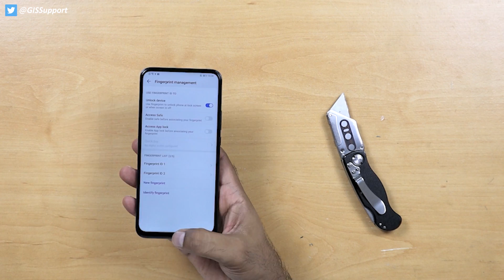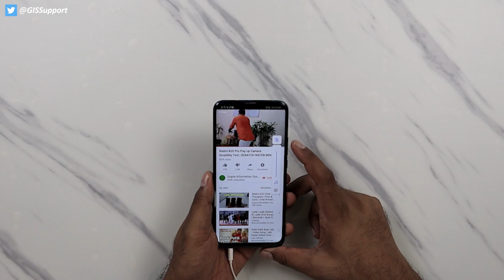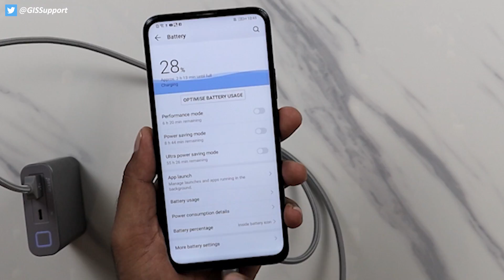Huawei Y9 Prime 2019 Pop up Camera Durability Test | SCRATCH WATER BEND DROP | Hindi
How durable is the latest Huawei Y9 2019 Pop Up camera smartphone. See the full durability test.